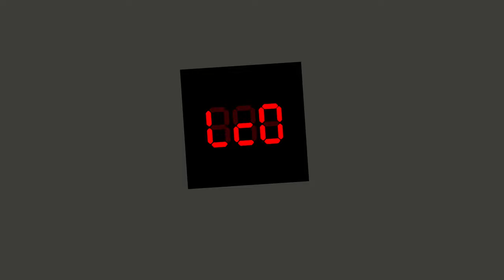Leela Chess Zero finds MATE IN 104 vs Mittens!!!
Leela Chess Zero find Mate in 104 against Mittens!?!?

Inspired by @Xenonity